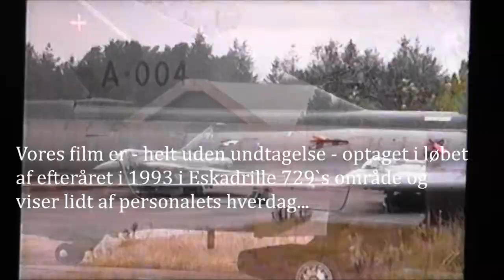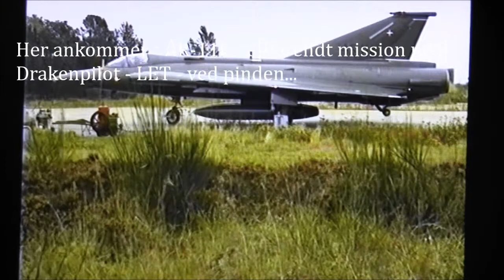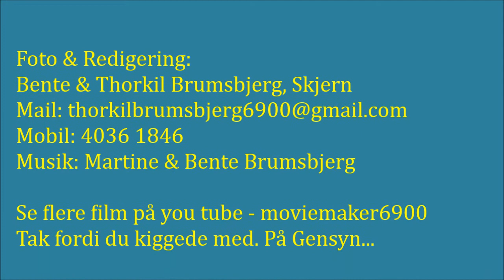F - 35 DRAKEN, Nostalgiske Minder 2016 - 03.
Filmen - F - 35 Draken, Nostalgiske Minder 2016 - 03. - er optaget på Flyvestation Karup i løbet af efteråret 1993 og viser lidt af hverdagen i Eskadrille 729 område.
Tak fordi du kigger med. Flere film følger.
På gensyn...